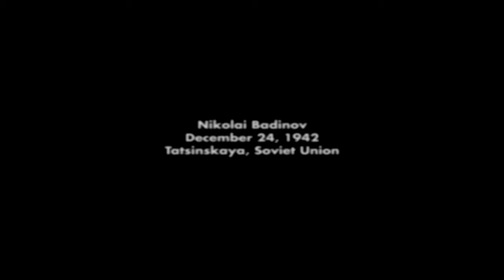Let's Play: Call of Duty Finest Hour Part 4 (2/2)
Time to go to war...

Russian Soldier.